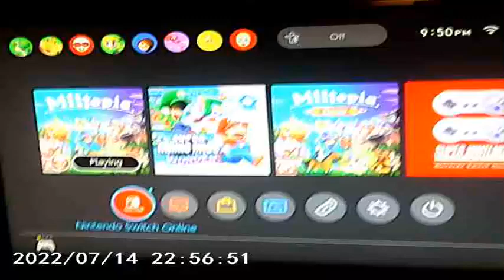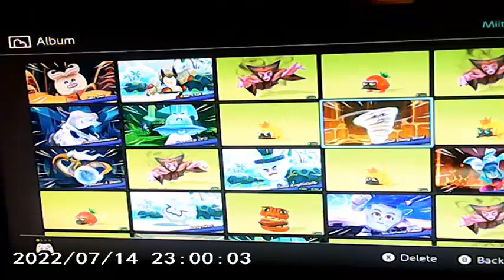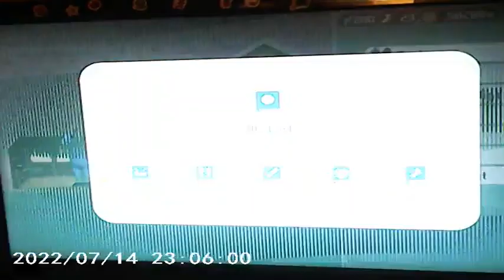Miitopia Paper Mario Cartoon Very Rare Snurp